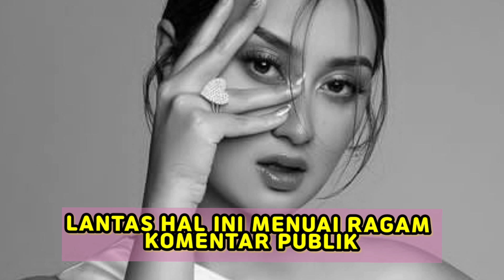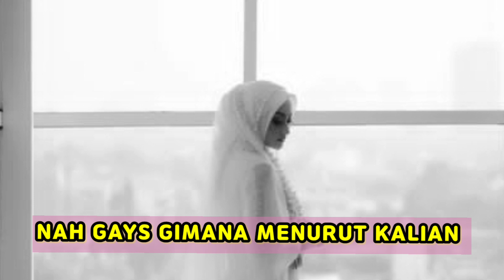MEMES PRAMESWARI RESMI MENIKAH DENGAN ADITYA LAKSAMANA